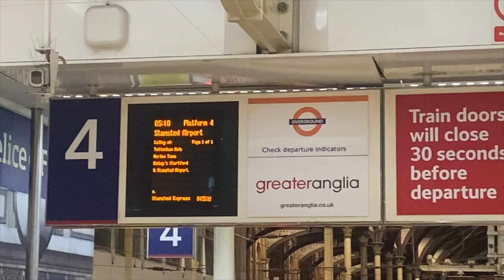SPONTANEOUS WEEK WITH ME | IBIZA VLOG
hi guys hope ye enjoy this video xxx